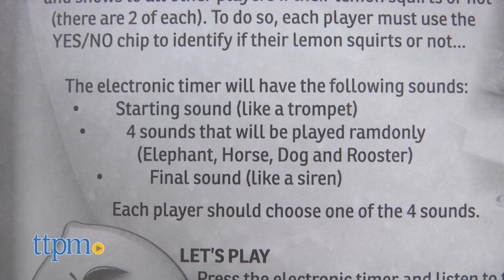Loaded Lemons from Entertoyment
Loaded Lemons is the wacky game that will leave you soaked!  For full review and shopping info

Product Info: Loaded Lemons, from Entertoyment, is a 4 player game for ages 6+. The game comes with 4 lemons, 13 chips, a sticker sheet and an electronic sound timer. The timer requires 2 AAA batteries, not included. You'll need to apply the stickers to the chips and might need a tool, like a flat-head screwdriver, to open the lemons. Fill all four lemons with water, and prepare to get soaked. Or maybe, you won't get soaked. Each player chooses a lemon and an animal sound. The four animal sounds are elephant, dog, horse and rooster. Two of the lemons squirt water. Each player should demonstrate whether their lemon is a squirter or not. Hit the timer, listen for the trumpets, and then every time you hear your animal sound, swap the position of any two lemons. The animal sounds are not the most convincing, but different enough from one another that you should be able to recognize yours. While the game plays, make sure to pay attention to where each lemon winds up. Once you hear the final siren, stop swapping and start betting. It's like 3-card monte, but with four lemons. Do you think the lemon in front of you squirts? Place a yes or no chip. If you believe it's "yes," squirt an opponent. If you think it's "no," squirt yourself. If you are correct you get a lemon chip and the first player to earn three chips, wins. Loaded Lemons seems like a good outdoor game for a warm summer day. Otherwise, you'll just get wet. The game is cute, and you will have some laughs, but I'm not sure how much repeat play you'll get out of it. In my opinion, if you want to soak your friends and family, put the game down and have an old fashioned water fight.